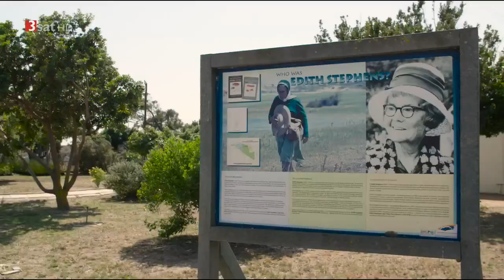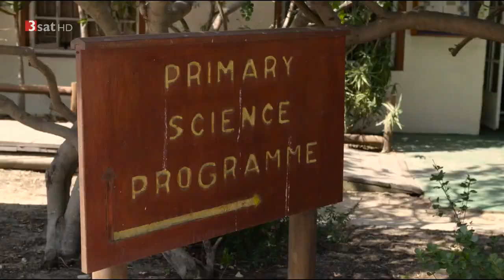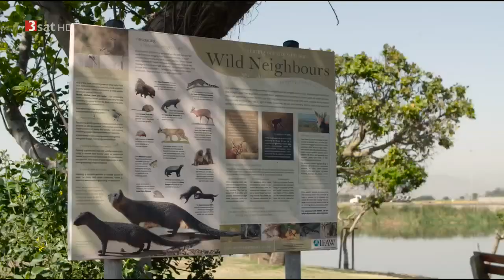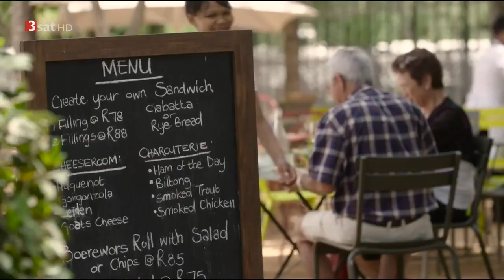[Doku] Traumgärten am Kap - Mit dem Biogärtner in Südafrika (HD)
ORF-Gartenspezialist Karl Ploberger nimmt die Zuseher mit auf eine einzigartige Reise in die Kapprovinz in Südafrika. Das Land ist vor allem wegen der einzigartigen Vegetation interessant.
Ploberger besucht den berühmten Botanischen Garten "Kirstenbosch", zwei Weingüter, ein Sozialprojekt, eine Gemüse- und Obstplantage und das historische Garten-Denkmal "Old Nectar". Ein abwechslungsreicher Streifzug durch die Südafrikanische Flora!